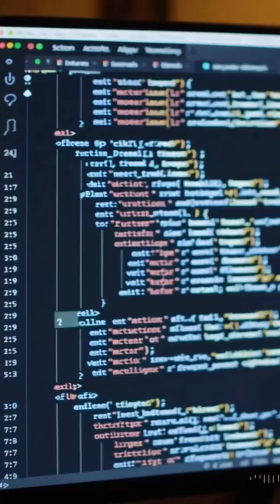What is Machine Learning?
Machine Learning (ML) is a game-changing branch of artificial intelligence that allows systems to learn from data and improve over time.

In this video, we’ll explore how ML works,  from data collection and preparation to model training and deployment.

Learn how ML is revolutionizing industries like healthcare, where it’s used to detect diseases with high accuracy, and software development, where it helps predict bugs and automate testing.

Discover how ML is making a lasting impact on businesses and improving efficiency across various sectors.